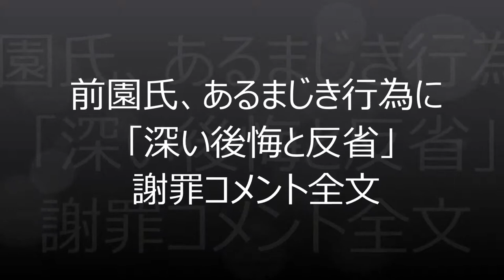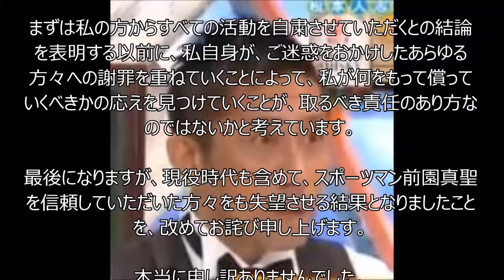前園氏 しくじり行為に「深い後悔と反省」 謝罪コメント全文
しくじり先生　に出演した前園真聖
13日に酒に酔ってタクシー運転手に暴行を加え、現行犯逮捕された元サッカー日本代表の前園真聖氏（39）が14日、都内で謝罪会見を開催したのち、あらためて直筆署名入りの謝罪文をマスコミに送付した。